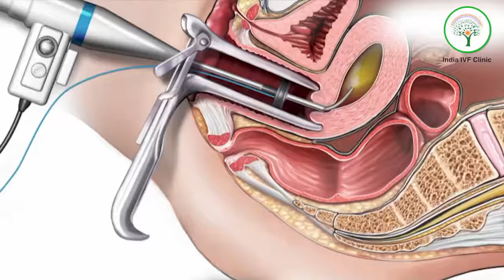Is Hysteroscopy Necessary Before IVF ? Dr Richika Sahay Shukla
Hysteroscopy can improve clinical outcomes in women prior to IVF/ICSI. Treatment of intrauterine abnormalities by hysteroscopy does not affect pregnancy outcomes compared to women with a normal uterine cavity. Additionally, for women younger than 35 years old, hysteroscopy does not improve pregnancy outcomes.

About The Channel: India IVF Clinic is a standalone facility at Delhi, Noida & Gurgaon headed by an internationally trained Senior Consultant , formerly at AIIMS & Sir Ganga Ram Hospital, New Delhi and Embryologist with more than 15 years of experience. Our Consultant DR RICHIKA SAHAY has dealt with many complicated and repeat failure cases in her career successfully.